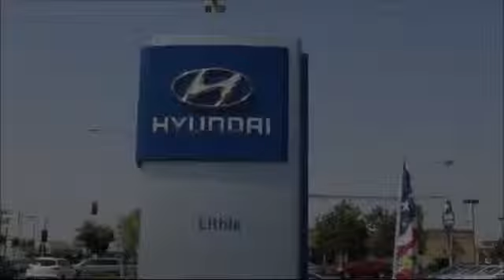2015 Hyundai Sonata Limited Fresno Merced Clovis Madera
2015 Hyundai Sonata Limited Stock Number: FH231600 Vin:5NPE24AF7FH231600.

Lithia Hyundai of Fresno: servicing  Fresno, Clovis, Selma, Madera, Merced & Central California
Give us a call at or visit our for more information about this or any of our other vehicles.

Lithia Hyundai of Fresno New